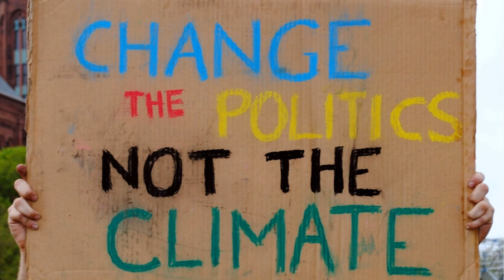Political Innovations for Rapid Transition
Host: Steven R Smith (Centre for Environment and Sustainability, University of Surrey)
When we think/talk about innovations needed to address the climate and ecological crisis, most people think initially about physical technologies, such as solar panels or electric vehicles. But other kinds of innovations are equally necessary. This podcast is intended to give some insight into one of these classes of innovation - political innovation.

Conversation partners:
Alex Evans: Alex is Founder and Executive Director of Larger Us; Author of The Myth Gap: What Happens when Evidence and Arguments Aren’t Enough (2017). He’s a Senior Fellow at the Centre on International Cooperation, New York University and was a Campaign Director at Avaaz, a writer and organiser at the UN, and a Special Advisor to two UK Secretaries of State at the Department for International Development.

Lucy Stone and Gustavo de Oca: Lucy and Gustavo are social entrepreneurs, writers and strategists working with community-based organisations and are co-founders of Our Common Climate. They co-authored, together with Ian Christie (Surrey), a chapter entitled ‘A Commoner’ Climate Movement’ in the recently published open access book Addressing the Climate Crisis: Local Action in Theory and Practice.